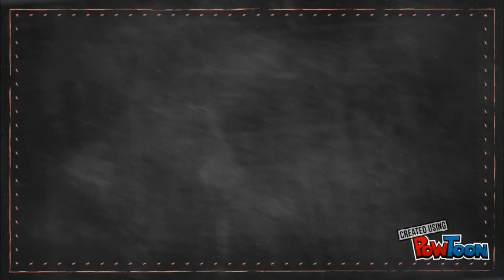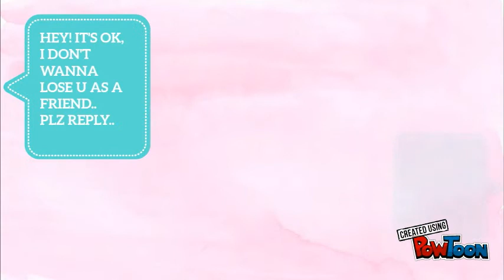cute love story